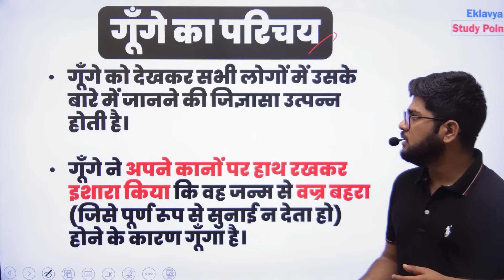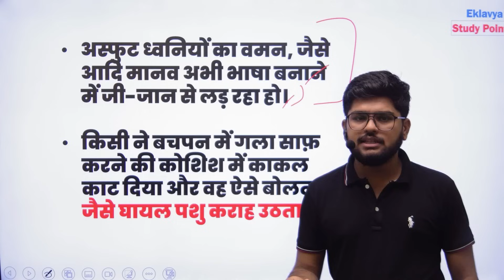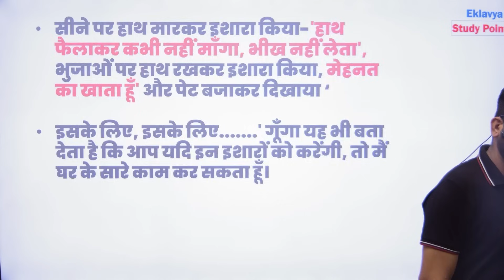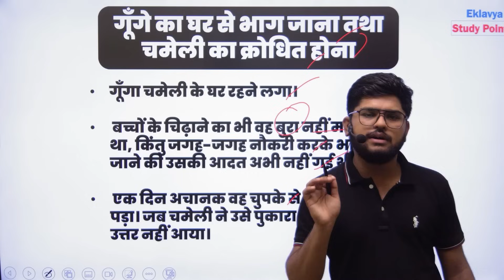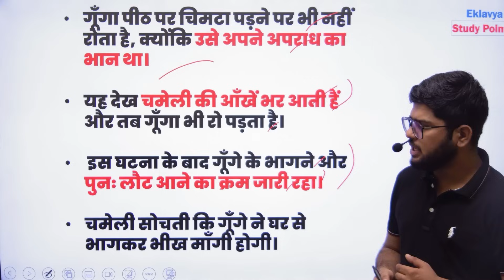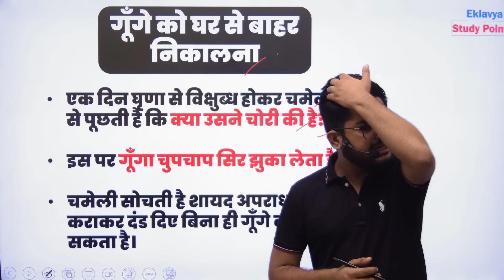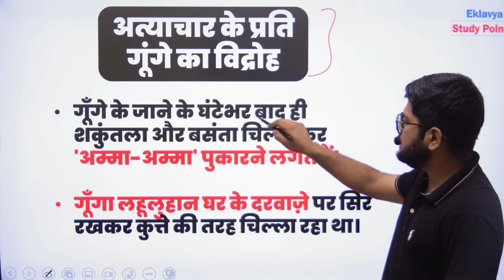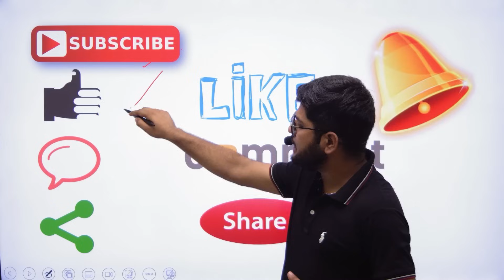गूँगे Goonge Class 11 Hindi अंतरा chapter 4 Easy summary notes explanation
आज की इस वीडियो में हम कक्षा 11 की हिंदी से गूँगे  की आसान व्याख्या करने वाले हैं।

hello everyone aaj ke is video me hum class 11 ki hindi se Goonge kahani ko detail me samjhenge .

yeh video 2024-25 ke new syllabus ke according banayi gayai hai .

class 11 hindi elective antral chapter 4 गूँगे Goonge

goonge